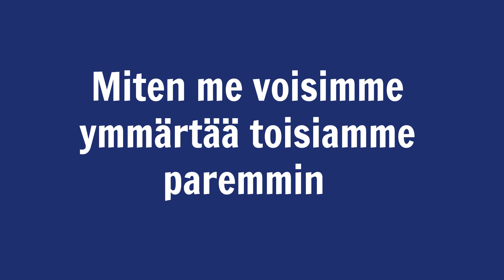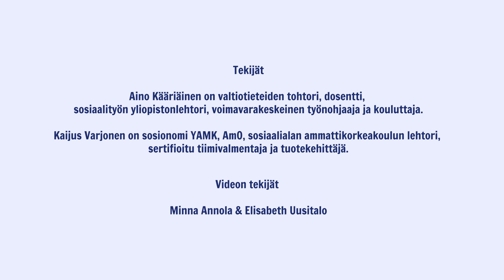Dialogipalikat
Videon tekijät Minna Annola (intro) ja Elisabeth Uusitalo (stop motion).